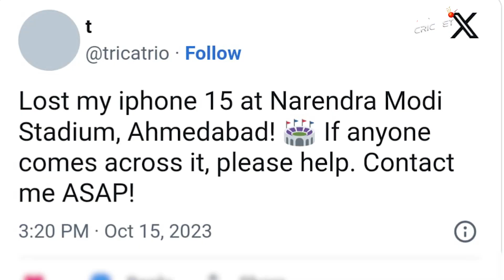World Cup 2023: Controversies in Ind vs Pak | Virat kohli | Babar Azam | Ahmedabad | Urvashi Rautela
World Cup 2023: India on 14 October kept its record, remaining undefeated against Pakistan in the World Cup tournaments, as they beat the arch-rivals by 7 wickets in the ongoing ICC Men's World Cup 2023 in Ahmedabad. In this video, we explore three intriguing controversies related to India vs. Pakistan cricket matches. First, a shocking incident where more than 100 phones were reportedly stolen during a match; second, the unexpected exchange of signed jerseys between Babar Azam and Virat Kohli; and third, a recent controversy where spectators chanted 'Jai Shri Ram' during Mohammad Rizwan's dismissal. These controversies add layers of drama to the already intense cricketing rivalry between the two nations. Join us as we delve into these captivating incidents and provide insights into their impact on the world of cricket.